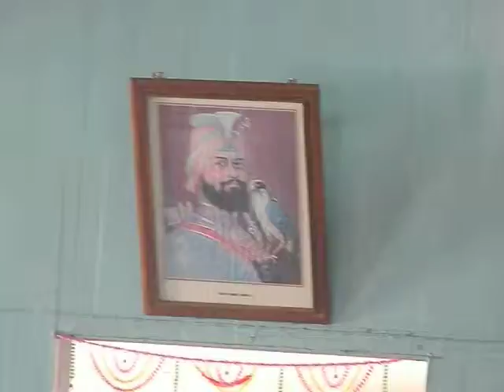27GuruNanakDevJiB'Day@Dr DiwanSingGurudwarah edweep i newspaper islandsmobilepress